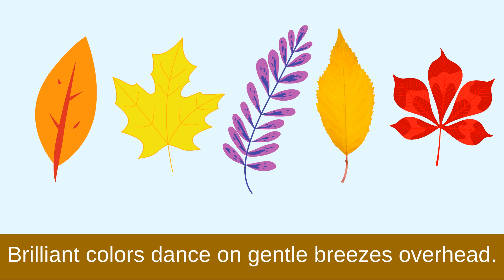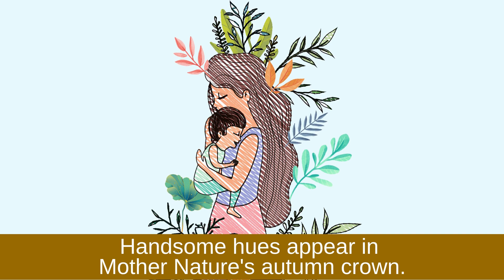Autumn Leaves Sing Along Song for Kids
Kids and elementary music teachers LOVE this original autumn leaves sing along song for kids! This sweet fall song is perfect for students in first, second and third grade. “Autumn Leaves” by Lisa Gillam is excellent for everyday classroom use as well as autumn performance programs.

Do you love this sweet Autumn song? Gain access to its supplementary materials and LOADS of other original songs and resources by becoming a member of The Music Classroom. It's FREE for TWO weeks!